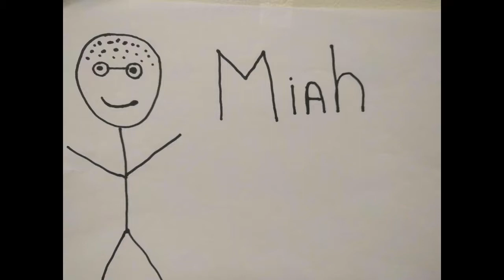Kid Seriously Topic of the Week: Best Spinoffs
What is the best spinoff? We have one sports spinoff, one movie and one Tv show. Check it out.